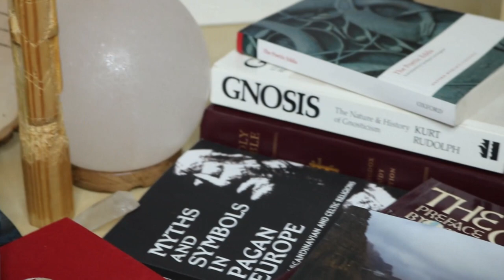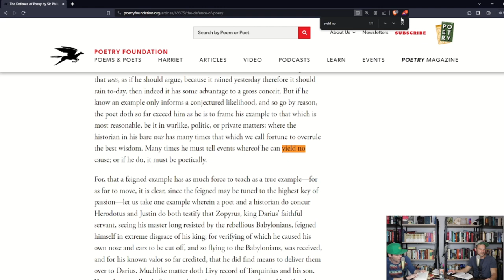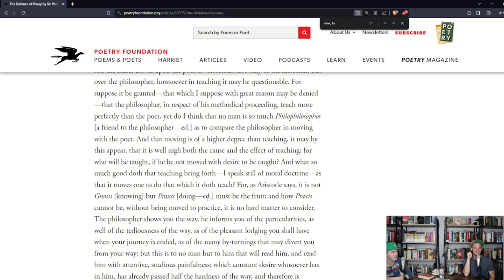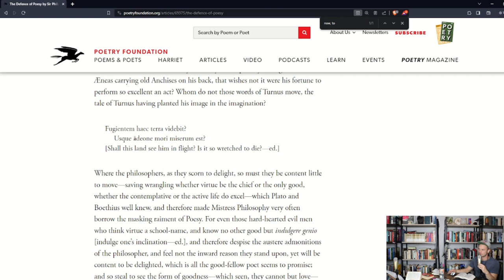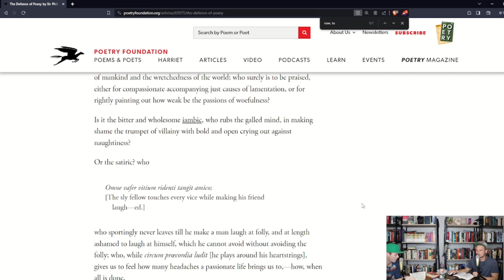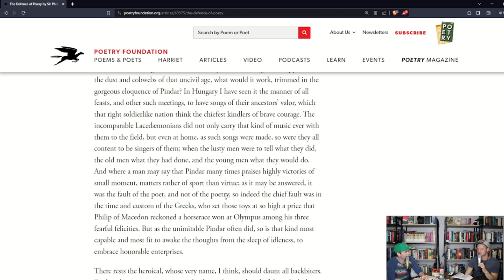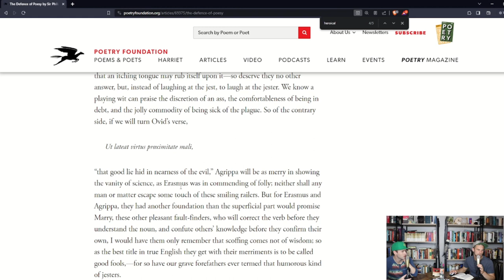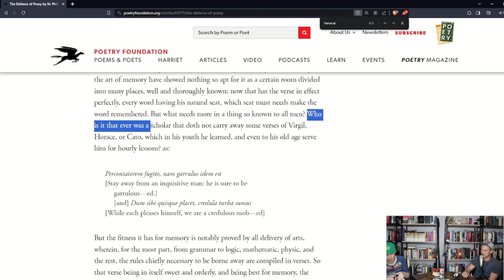Shakespeare & Defense of Poetry Part 2 - The Influence of Philip Sidney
Continuing our analysis of Philip Sidney's "Defense of Poetry" and its influence on Shakespeare.